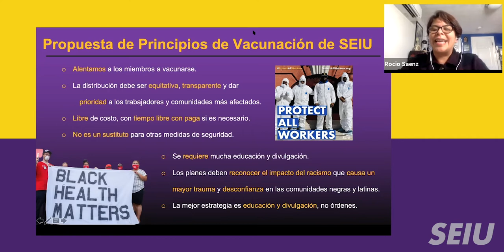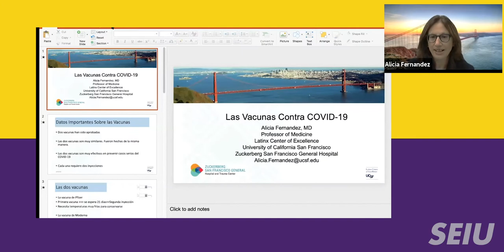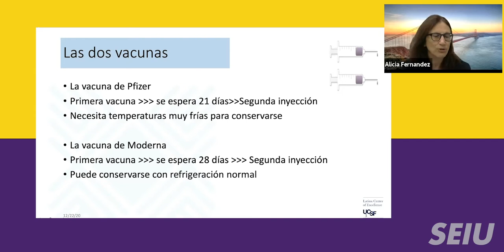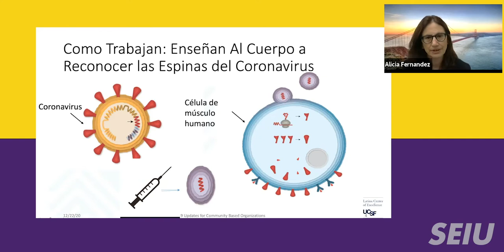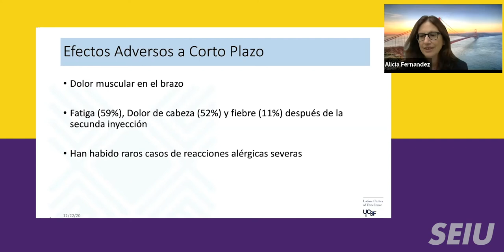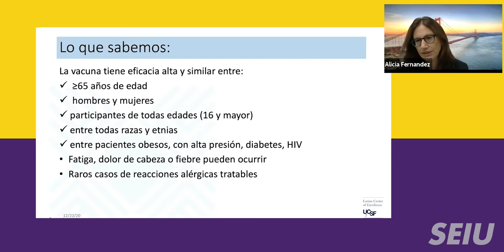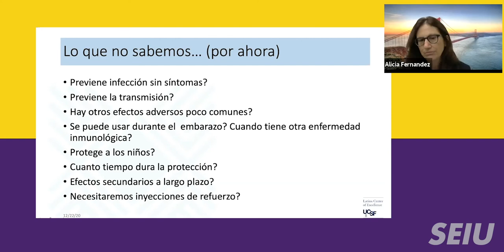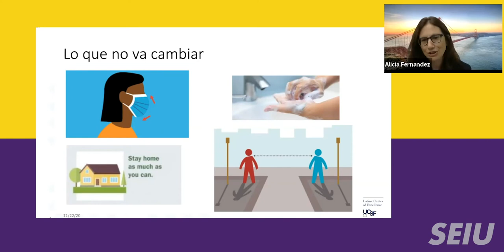SEIU Vaccination Information Video - Spanish